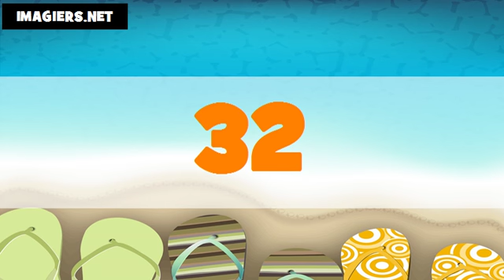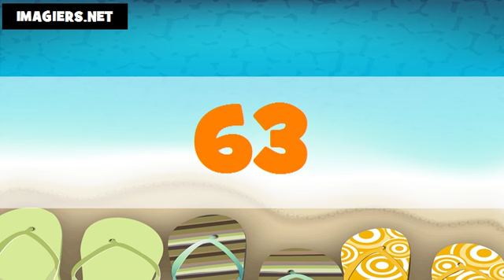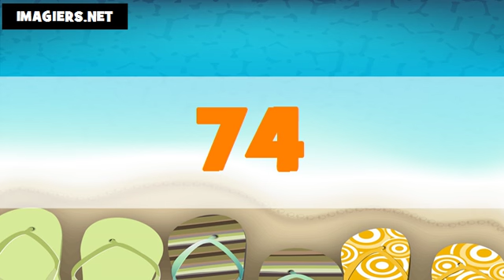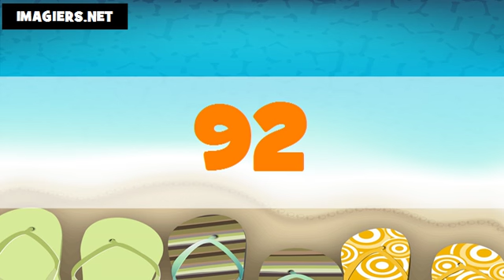The numbers in Italian # From 1 to 100